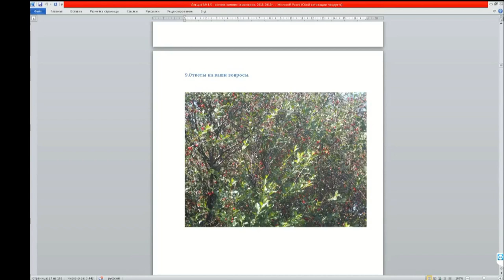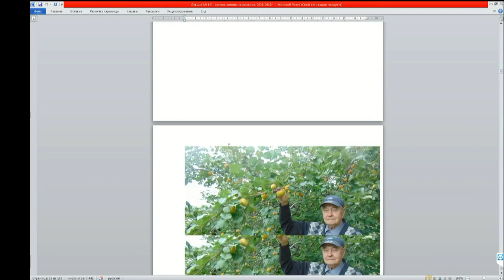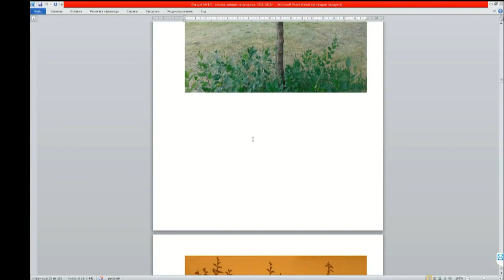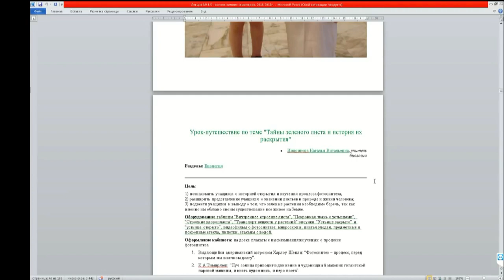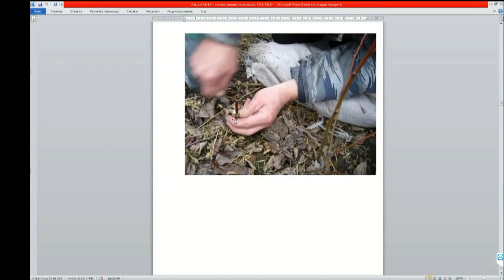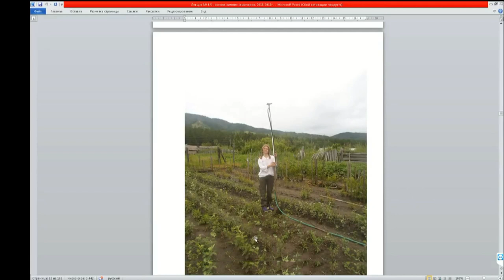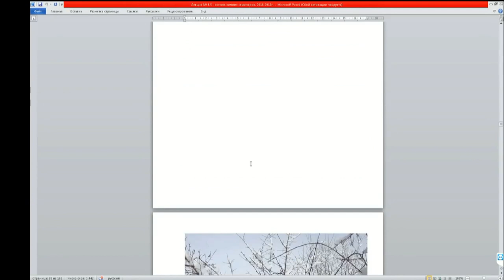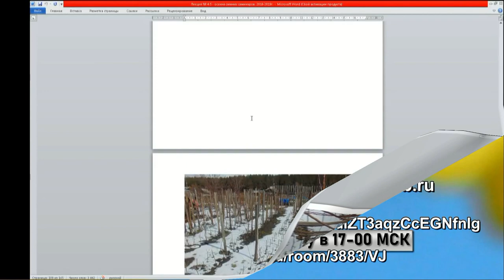05 ч 02 Много обо всем и немного об абрикосах